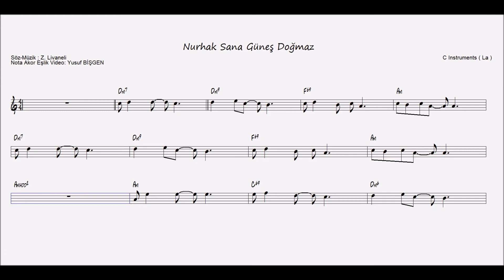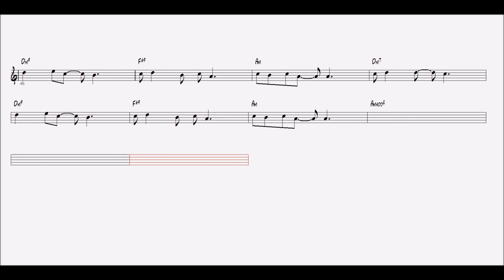Nota Akor Eşlik - Nurhak - C Instruments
Nurhak Sana Güneş Doğmaz
“Feci, quod potui, faciant meliora potentes. ”

karaoke videoları
eğitici kanallar
eğitici video
eğitim
nota eğitimi
enstruman eğitimi
çalgı eğitimi
içeriğinden oluşmaktadır.